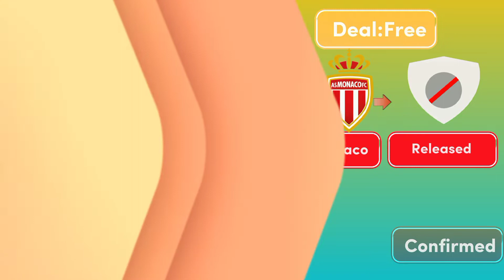TOP LATEST CONFIRMED TRANSFERS & RUMOURS 2022 FT 💥Cristiano Ronaldo,Lewandowski,Sadio Mané,Lukaku[2]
NEW CONFIRMED TRANSFERS & RUMOURS SUMMER 2022 FT HALLER, AGUERD, KOSTIC, WARMING, MACHIS, TOTI
Transfers
Football Transfers
Football News
New confirmed transfers 2022
Confirmed transfers & rumours 2022
New confirmed transfers summer 2022
Latest confirmed transfers
Transfer news
Summer Transfer 2022

FOOTBALL TALKS

FOOTBALL TALKS
Football analysis channel